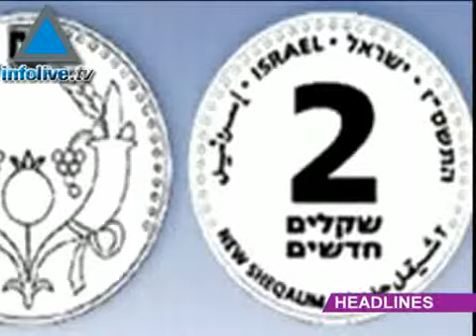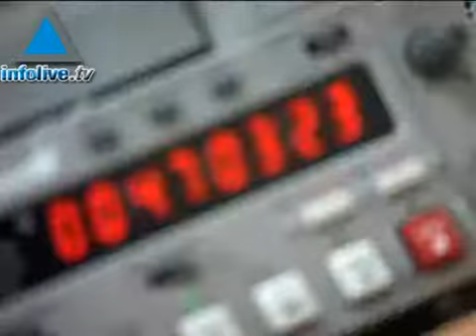Infolive.tv Headline News, December 8, 2007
US Defense Sec. Gates dismisses accusations that US is operating a double standard policyHamas and Islamic Jihad officials meet in Damascus to discuss possible ceasefire with IsraelRussian FM Lavrov says recent US intelligence report on Iran confirms Russia&#39;s info on IranHamas spokesman denies Israeli reports that a deal is underway to free Gilad SchalitBank of Israel to distribute 2 shekel coin on Sunday